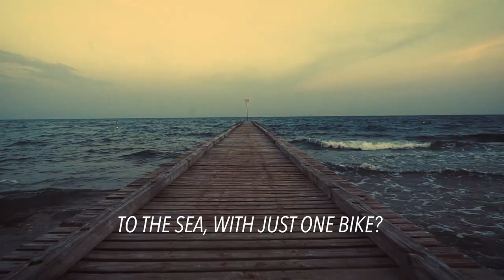WE DO PALTA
Gravel belongs to others; we do Palta.